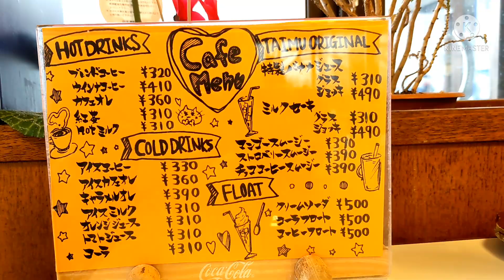レストラン大夢【佐賀県鳥栖市】〜定食はセルフでご飯おかわり出来るよ〜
国道3号線沿いにある朝からやってる食事処。
トラックステーションなのでトラックいっぱい停まってます。
メニュー数の多さに驚きます。